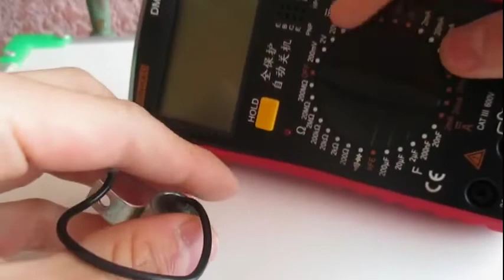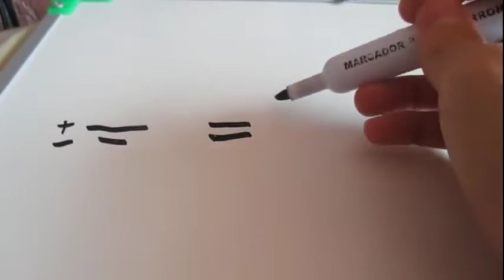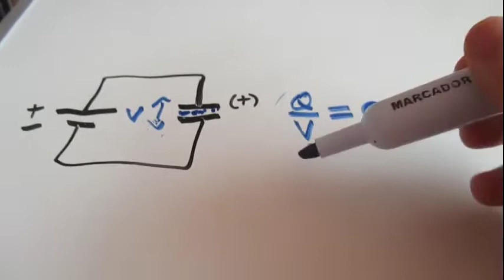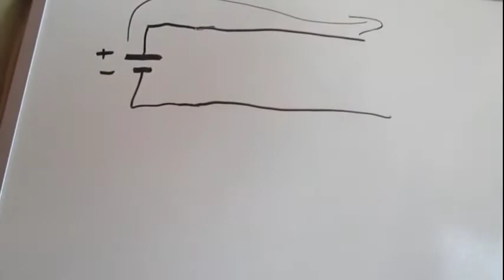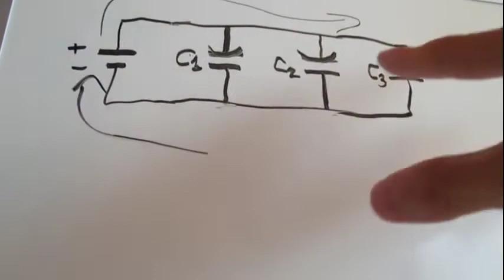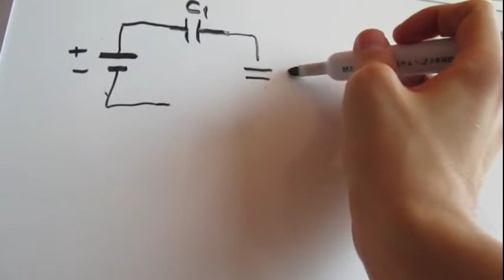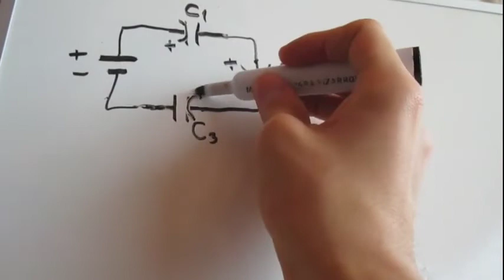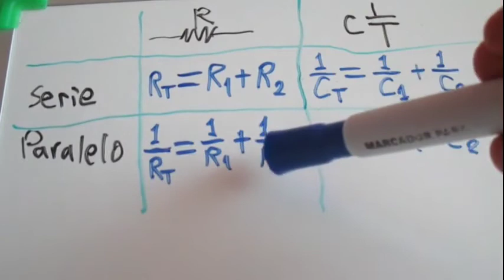NO COMETAS ESTE ERROR AL MEDIR UN CONDENSADOR!!! - Parte 1 (Condensadores en Serie y Paralelo)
Hola a todos. En este video veremos un poco de teoría sobre cómo funciona un condensador, en especial veremos la configuración de condensadores en paralelo y serie. Esto nos va a servir más adelante para entender un error bastante común al medir la capacitancia del condensador. ¿Quieres saber cuál es el error? Mantente atento a la siguiente parte.

0:00 Intro
0:33 Condensador vs Batería
2:26 Funcionamiento del condensador
5:15 Condensadores en Serie y Paralelo